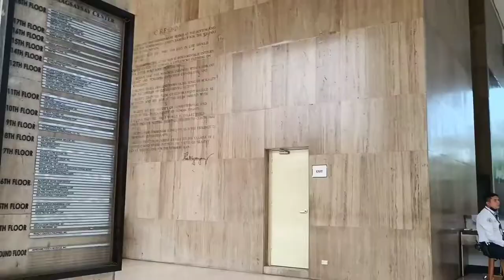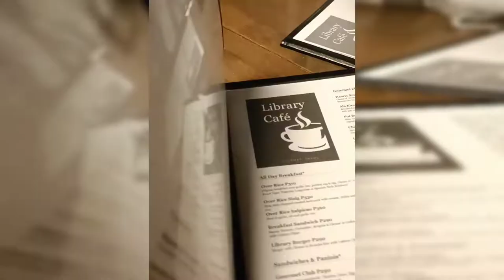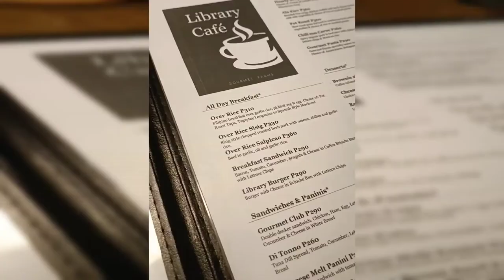Library cafe | Manila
🖤Hi I'm Rz, a doctor,adventure-enthusiast, ocean-advocateMolchanov freediver, who is trying to live mindfully while having a minimal impact on the environment.
I am not perfect in this less or zerowaste journey. But,i am always trying my best. Goodvibes only pls:)

Follow my Photo journal in IG